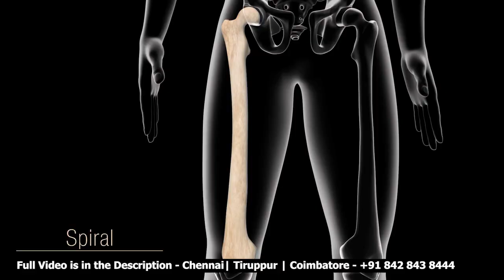குழந்தைகளுக்கு உடைந்த எலும்பு குணமடைய எவ்வளவு நாட்கள் ஆகும் | Fracture Bone Recovery Time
Dr.Balasubramanian
இளம் வயது மூட்டுவலி! | காரணங்கள் மற்றும் தீர்வுகள் Osteoarthritis in Young people Dr.Balasubramanian
Tiruppur | Coimbatore | Chennai
Dr. Balasubramanian MS (ortho)
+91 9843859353